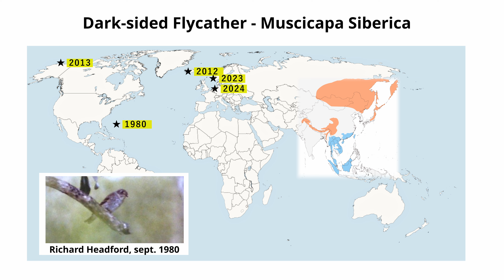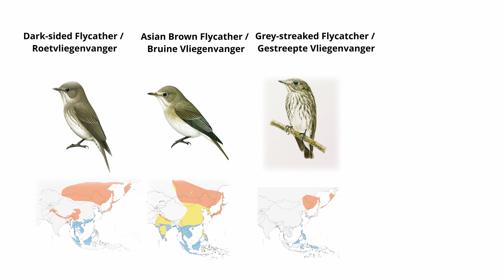Zondag 6 oktober 2024, Dark-sided Flycatcher, Wassenaar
Niet lang na de Indische Kievit weer een zeldzaamheid op Europees niveau! Ik had de zondagmiddag uitgetrokken om de vogel goed te bekijken, en was was niet de enige. Een komen en gaan van mensen die alsnog, nogmaals, voor de tweede, of zelfs derde maal gingen.

(kan zijn dat link niet goed werkt, zoek "bermuda" op pagina.